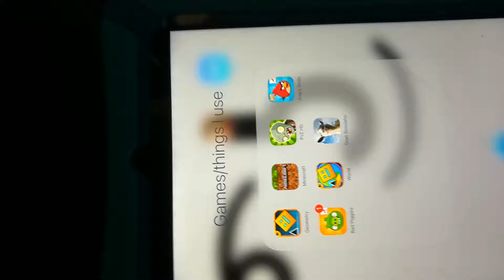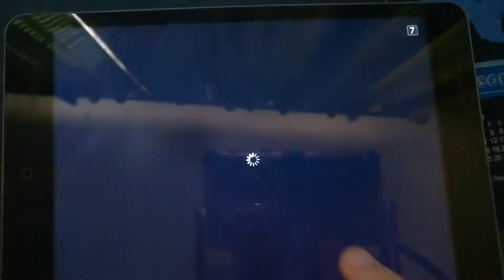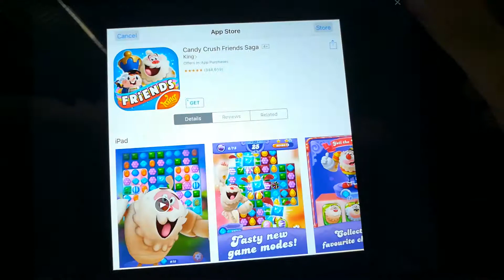Angy birds ep 24 the pigs return